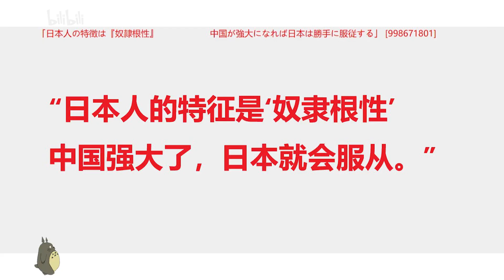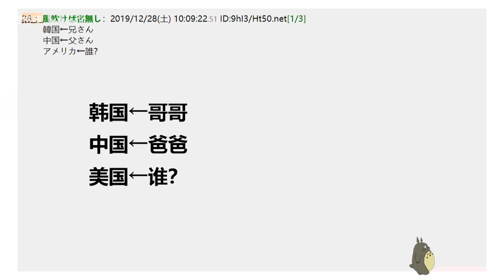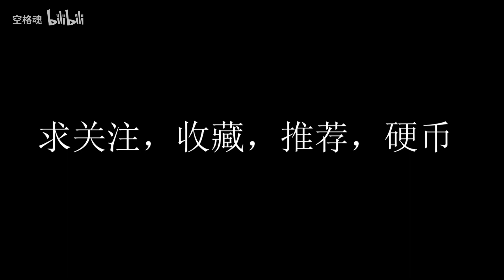中国人：日本人是奴根性，足够强大他们就会服从！日本网友：完全被看透了